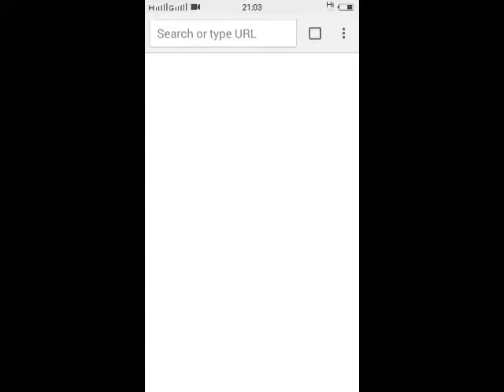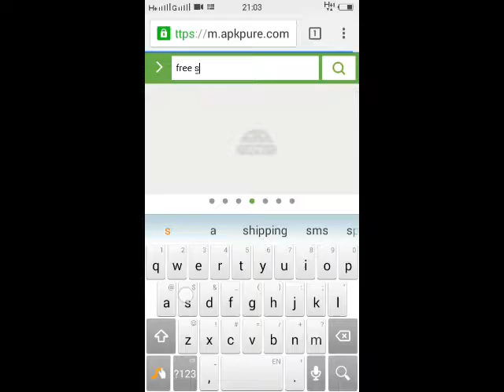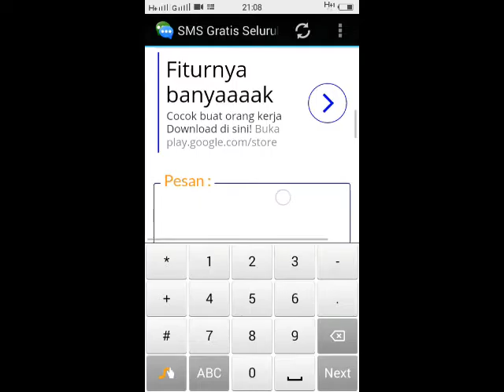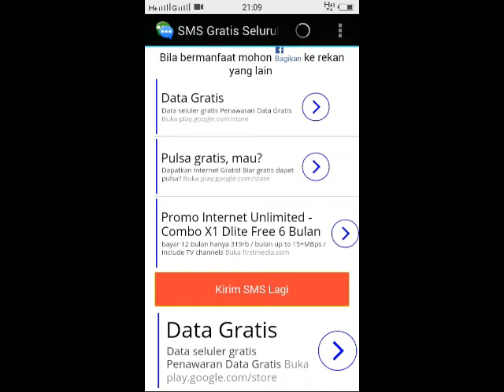Anda TIdak punya PULSA?? Begini C4r4 Kirim SMS Dari Internet(Patut dicoba)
video ini menjelaskan tentang bagaimana sms gratis, sms online, sms gratis online, sms online gratis, sms gratis internet, web sms gratis
aplikasi ini digunakan untuk melakukan sms melalui internet
tanpa menggunakan pulsa. jadi sangat cocok digunakan saat
dalam keadaan terdesak.
setelah dicoba sms terkirim dengan cepat namun kita tidak
dapat menentukan nomor pengirimnya jadi usakan agar
nama kita tertera pada sms.
aplikasi sms free dapat didownload melalui apkpure
maupun playstore.